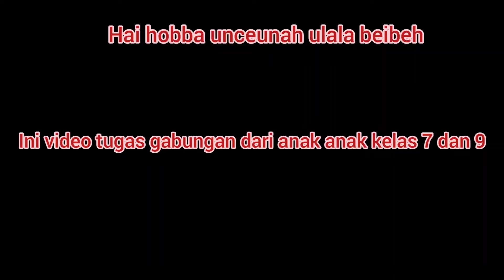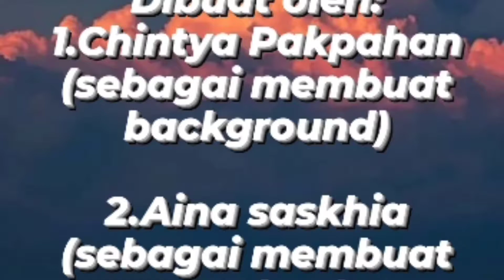GABUNGAN ‼️ RAGAM HIAS & SENI GRAFIS